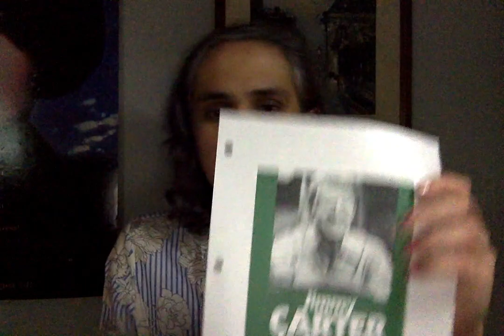As a Matter of Fact, The Wheels Have Stopped: America in the 1970s, Part II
"You see Elaine, Jimmy was a simple country boy. You might say a cockeyed optimist, who got himself mixed up in the high stakes game of world diplomacy and international intrigue."  In part II of our 1970s episode, Cousin Jimmy tries to restore faith in government and fails miserably.  I discuss the role of morality and cultural values in American life in the wake of the 1970s.  And at least one fruit pie.

Editors' Note: No, Jimmy Carter did not actually use the word "malaise" in his speech and Phyllis Schlafly was not a Communist. No one's perfect. Not even me!

Readings: Phyllis Schlafly, “What’s Wrong with ‘Equal Rights’ for Women?” (1972); Bob Dylan, "Idiot Wind" (1975)

Suggested Readings, for the Curious: Bob Woodward and Carl Bernstein, "All the President's Men"; Bethany Moreton, "To Serve God and Wal-Mart: The Making of Christian Free Enterprise"; Natalia Mehlman Petrzela, "Classroom Wars: Language, Sex, and the Making Modern Political Culture"; Neil J. Young, "We Gather Together: The Religious Right and the Problem of Interfaith Politics"; Shulamith Firestone, "The Dialectic of Sex: The Case for Feminist Revolution"